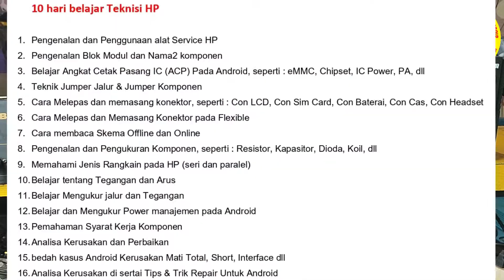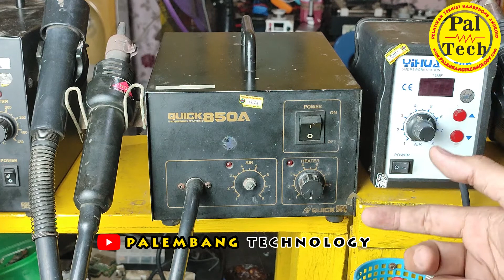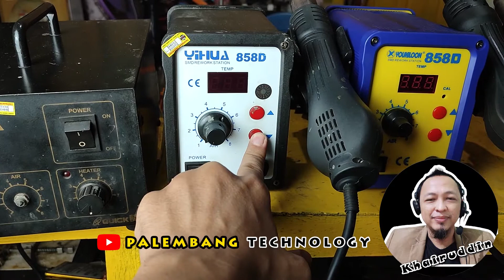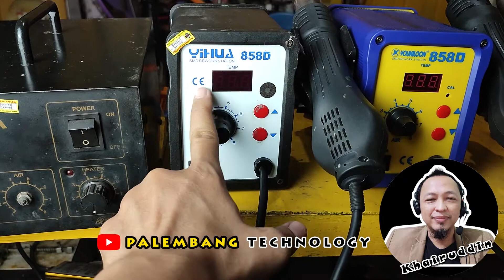Belajar Servis HP - Part2 ll Blower ll kursusteknisihp ll kursushp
10 Hari Belajar Servis HP Menuju Teknisi HP yang Profesional dan Amanah.

Part2 Pengenalan Alat Service HP ll Blower

𝗣𝗮𝗹𝗲𝗺𝗯𝗮𝗻𝗴 𝗧𝗲𝗰𝗵𝗻𝗼𝗹𝗼𝗴𝘆 𝗦𝗽𝗲𝘀𝗶𝗮𝗹𝗶𝘀 𝗹𝗲𝗺𝗯𝗮𝗴𝗮 𝗣𝗲𝗹𝗮𝘁𝗶𝗵𝗮𝗻 𝗥𝗲𝗽𝗮𝗿𝗮𝘀𝗶 𝗣𝗼𝗻𝘀𝗲𝗹 𝘀𝘂𝗱𝗮𝗵 𝗯𝗲𝗿𝗱𝗶𝗿𝗶 𝘀𝗲𝗷𝗮𝗸 𝘁𝗮𝗵𝘂𝗻 𝟮𝟬𝟬𝟯 𝗱𝗶 𝗬𝗼𝗴𝘆𝗮𝗸𝗮𝗿𝘁𝗮 𝗹𝗮𝗹𝘂 𝟮𝟬𝟬𝟱 𝗣𝗶𝗻𝗱𝗮𝗵 𝗞𝗲 𝗣𝗮𝗹𝗲𝗺𝗯𝗮𝗻𝗴 𝘀𝗮𝗺𝗽𝗮𝗶 𝗱𝗲𝗻𝗴𝗮𝗻 𝘀𝗲𝗸𝗮𝗿𝗮𝗻𝗴.

𝗣𝗘𝗟𝗔𝗧𝗜𝗛𝗔𝗡 𝗧𝗘𝗞𝗡𝗜𝗦𝗜 𝗛𝗣 𝗔𝗡𝗗𝗥𝗢𝗜𝗗 𝗺𝗮𝘁𝗲𝗿𝗶 𝗱𝗮𝗿𝗶 𝟬, Bahkan jika Anda belum pernah service HP sama sekali.
Insya Allah, jika anda mengikuti kursus teknisi HP di 𝗣𝗮𝗹𝗲𝗺𝗯𝗮𝗻𝗴 𝗧𝗲𝗰𝗵𝗻𝗼𝗹𝗼𝗴𝘆 Anda akan menjadi teknisi handal dan professional.

PALEMBANG TECHNOLOGY
Android Service & Training Center Indonesia
Spesialis Pelatihan Teknisi HP Sejak 2005

*𝗣𝗘𝗡𝗚𝗛𝗔𝗥𝗚𝗔𝗔𝗡 𝗡𝗔𝗦𝗜𝗢𝗡𝗔𝗟 :
Wirausaha Muda Mandiri 2008
Young Entrepreneur Award 2009

PELATIHAN TEKNISI HANDPHONE ANDROID
khusus pemula, sehingga cocok untuk siapapun yang belum pernah belajar reparasi HP.

𝗔𝗟𝗔𝗠𝗔𝗧 :
PALEMBANG TECHNOLOGY
Jl. Sosial No. 2828 KM. 5 (Depan Lorong Masjid)
Palembang (Sumatera Selatan)

Nb.
- InsyaAllah Setiap Bulan ada kelas baru

belajar servis hp android
belajar servis hp secara otodidak
belajar servis hp pemula
belajar servis hp pemula Palembang
belajar servis hp palembang
kursus hp palembang
kursus teknisi hp palembang
kursus teknisi hp
palembang technology
belajar servis hp dari awal
belajar servis hp android pdf
belajar servis hp untuk pemula
belajar service hp android
belajar service hp android pdf
belajar service hp apk
cara belajar servis hp android
cara belajar service hp android
belajar service hp bandung
cara belajar service hp bagi pemula
buku belajar servis hp
berapa lama belajar servis hp
cara belajar servis hp
cara belajar servis hp tanpa kursus
cara belajar servis hp otodidak
cara cepat belajar servis hp
cara mudah belajar servis hp
kursus hp gratis
kursus hp otodidak
belajar hp youtube
belajar service hp di palembang
belajar service hp di medan
belajar service hp di padang
belajar service hp di Jambi
belajar service hp di Bengkulu
belajar service hp di Lampung